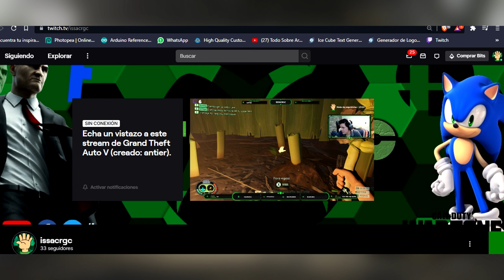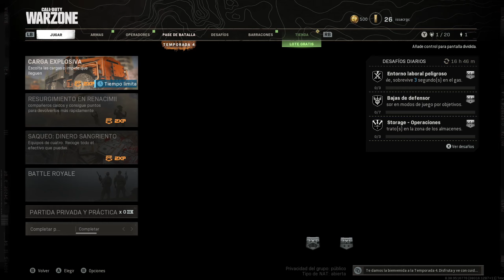Call of Duty: Warzone en xbox one fat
EY! Aquí les traigo un gameplay más! Esta vez de Call of duty: Warzone para el xbox one fat, veremos que tal esta ahora, jugare unas cuantas partidas en cuartetos, vean su calidad y su fluidez, a ver que tal. No se les olvide seguirme!
Siganme en todas mis redes!! Eso me ayudaría muchísimo.
//PROXIMO VIDEO//
👉Minecraft
👉TODOS LOS QUE QUIERAN SALUDOS SIGANME EN TWITTER, EN FACEKBOOK Y TWITCH, LE TOMAN UNA CAPTURA DE PANTALLA A SUS FOLLOWS PARA MANDARMELAS POR DM EN TWITTER!

Título: Dragon Castle
Artista: Makai Symphony
Género: Epic battle